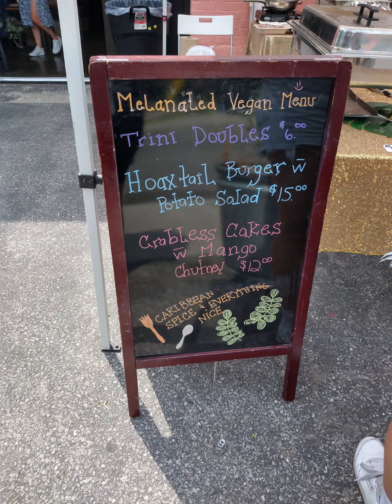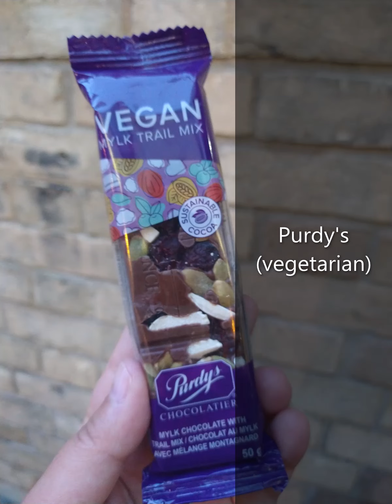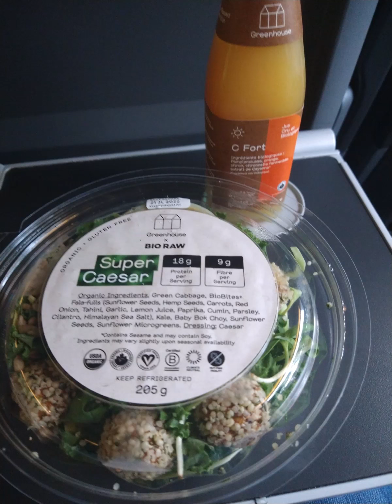Eating out as a vegan in Toronto, Ontario, Canada.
What I ate as a vegan visiting Toronto.

Nabati (vegan)
Bunner's (vegan)
Veggie D'Light (vegan)
Bloomer's (vegan)
Buddha's (vegan)
M!lk gelato (vegan)
Gia (vegetarian)
Tsuchi (vegan)
Vegan Danish Bakery (vegan)
Melanated Vegan pop-up (vegan)
Steam Whistle Brewery (omnivore with plant-based menu)
Rosalinda (vegan)
Fresh (vegan)
Mugi (vegan)
Saigon Lotus (vegan)
Purdy's Chocolatier (vegetarian)
Greenhouse Juice Co. (vegan)